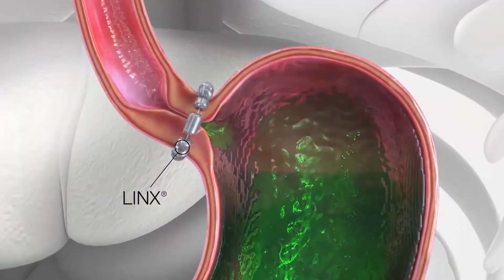Dr. Carson Liu of Orange County Gastro Clinic Explains the LINX System for Heartburn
At our clinic, your visit with a colorectal surgeon at our office will be personalized for your needs. Our preventative tests, like colonoscopy and colon cancer screening and an upper GI endoscopy, ensure that you can stay proactive about your health.